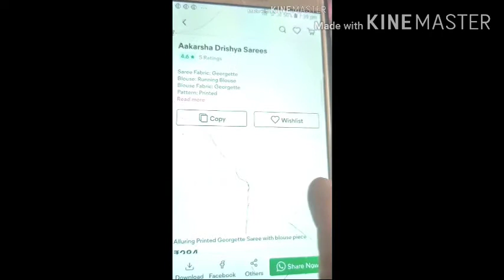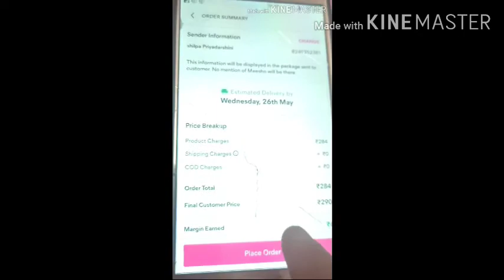Affordable Price saree||Hair clip||Blouse ||Meesho Haul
Style Women Blouses-s-24072073

Trendy HairClip for women-s-24684013

Trending jacquard weaving saree(Red)-s-24557067

Aakarsha Fabulous Sarees-s-23913159